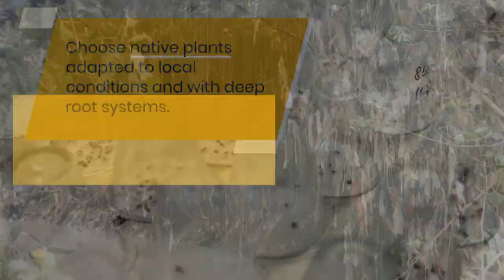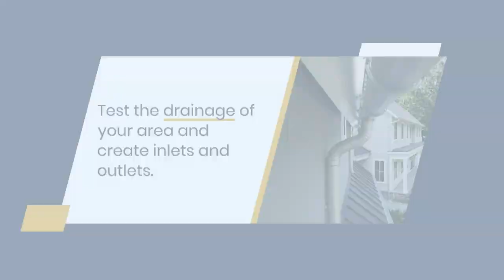Top 10 Rain Garden Design Tips to Create a Beautiful and Eco-Friendly Outdoor Space in 2023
Are you looking to design a rain garden for your outdoor space but don't know where to start? Look no further than our top 10 rain garden design tips for 2023! In this video, we'll show you how to create a beautiful and eco-friendly rain garden that not only looks great but also helps to manage stormwater runoff. From choosing the right plants to selecting the perfect location, we'll cover everything you need to know to create a stunning rain garden that enhances the beauty and functionality of your outdoor space. Don't miss out on these expert tips for a gorgeous and sustainable garden in 2023!